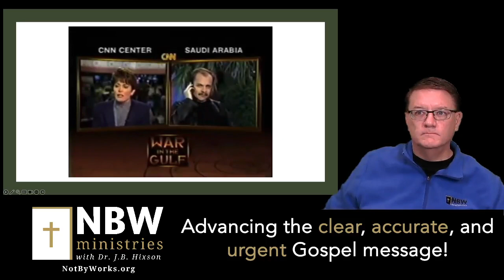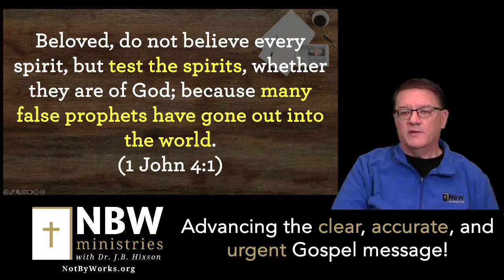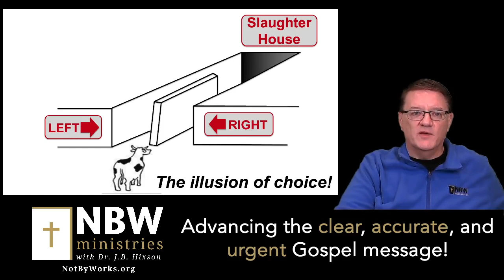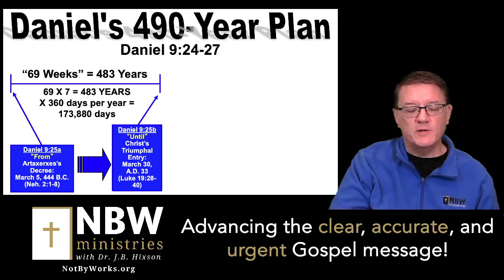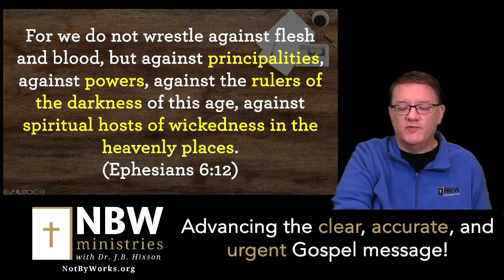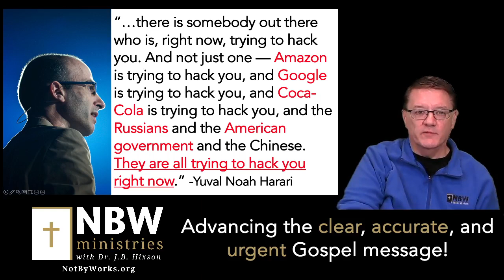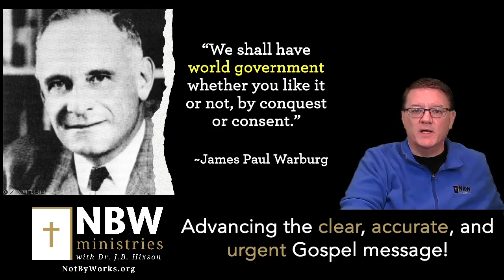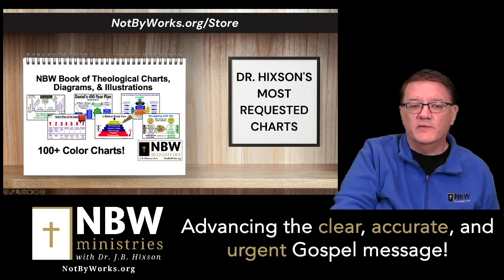How to Interpret the News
In this October 28, 2023, presentation for Faith Baptist Church in Springdale, Arkansas, Dr. Hixson explains how to interpret what we hear and see on the mainstream news in light of Bible prophecy.
Kindle version of Dr. Hixson's books
Spirit of the Antichrist Volume One and Volume Two,
For information on how to download the new NBW Ministries app for your phone or mobile device
The complete Spirit of the Antichrist series containing all 18 messages is available It contains 10-discs, 18 messages, and 14+ hours of video. All 18 videos are also available as streaming downloads
Also, see Dr. Hixson's companion book What Lies Ahead: A Biblical Overview of the End Times, available here:
And check out the Not By Works online store for books, DVDs, and other resources
For more information about the Gospel and how to have eternal life, see Dr. Hixson's book (2020) Top Ten Reasons Some People Go to Hell: And the One Reason No One Ever Has To! available

0 Comments